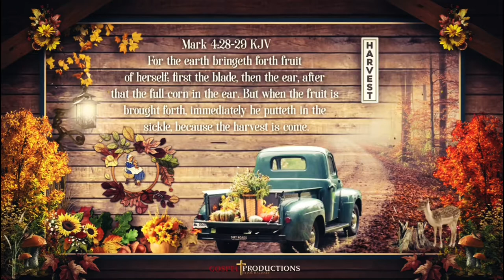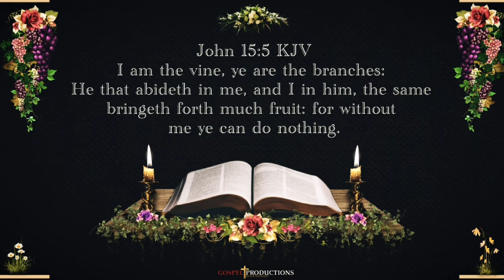A compilation of some recent no copyright videos with music from family worship center musicians.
These are a few Free No Copyright videos I recently Created with Background music from a recent Sunday morning Church Service at the Family Worship Center Jimmy Swaggart Ministries. All Videos are free to use for your own projects but must give credit to Jimmy Swaggart Ministries, Family Worship Center Choir. May God receive all the Glory!